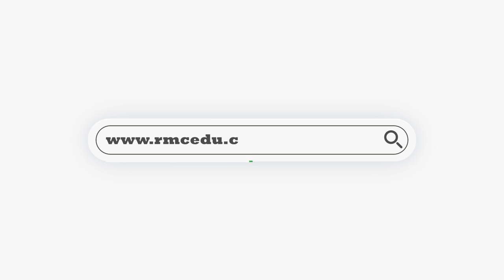MBBS In Shahid Beheshti University, Iran - RMC Education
Shahid Beheshti University was founded as the National University of Iran in 1959 by Ali Sheikholislam, the second-best public university in Iran. The university was planned to be devoted to graduate studies. At its opening, it consisted of two schools: Architecture and Urban Planning, and Banking and Economics, with 174 students. Soon the School of Literature and Foreign Languages began in downtown Tehran. The first graduate academic degree program was the Master's course in the School of Architecture, launched in 1961. In 1962, a new main campus was built in Evin, a suburb in the north of Tehran. Academic offerings expanded as facilities were added. By 1978 several other faculties became active i.e.the faculties of Literature and Human Sciences, Basic Sciences, Law, Earth Sciences, Statistics and Informatics and Education and Psychology. Due to an academic reform in 1986, the medical schools were separated from the main universities and became Shahid Beheshti University of Medical Sciences working under the purview of the Iranian Ministry of Health and Medical Education. The first PhD course was offered in the School of Economics in 1991.

RMC Education helps students in making every student's dream come true to become a doctor. It’s a common dream to study MBBS In Abroad for Indians.